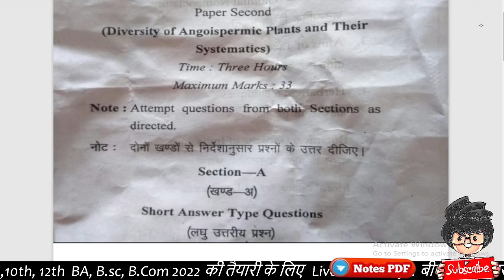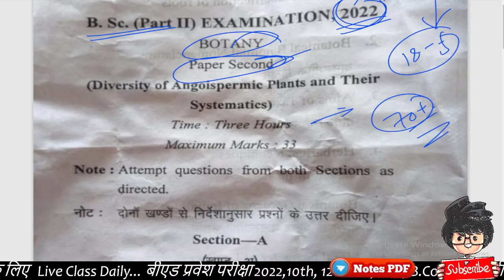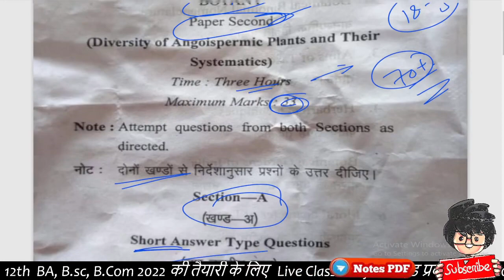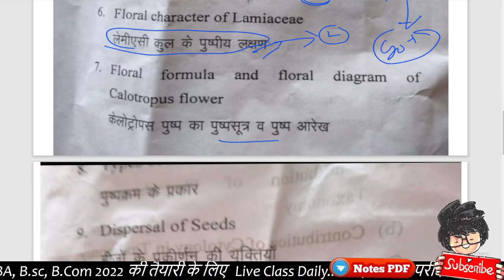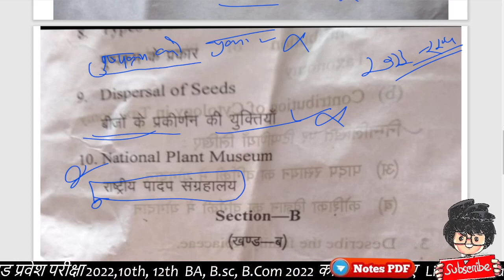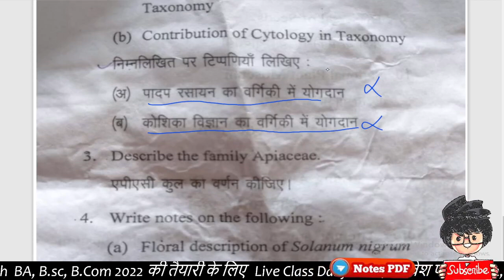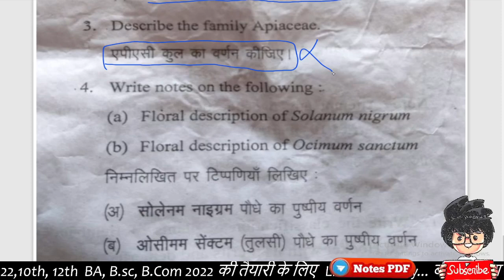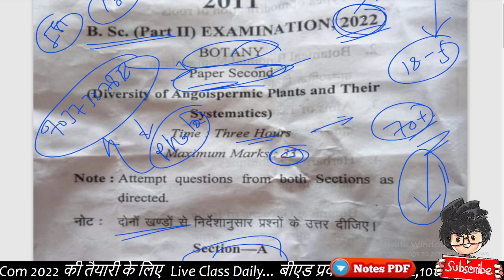BSc 2rd year Botany 2nd paper 2022| bu buuniversity paper_hacker bsc